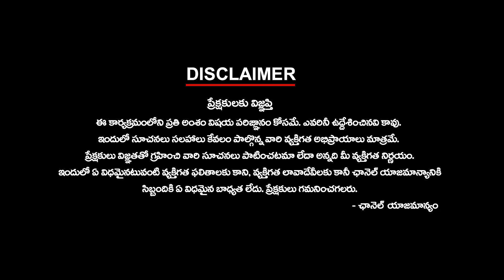కేసీఆర్ పిటిషన్‌ -చైర్మన్ నరసింహారెడ్డి తొలగింపు | KCR Petition - Removal of Narasimha